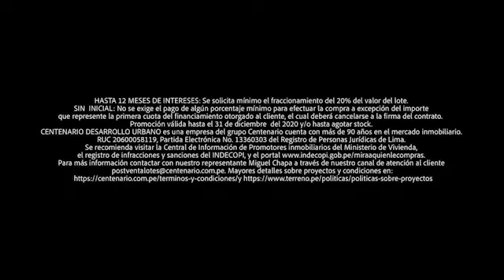URGENTE 🚨 ACUSAN A GERENTE DE TRANSPORTES GROVER DELGADO DE “QUEDARSE CON DONACIONES IRREGULARES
📻 PBORadio 91.9 FM
¡LA RADIO CON FE!
DANITZA GÁRATE, CORRESPONSAL DE AREQUIPA
🚨 ACUSAN A GERENTE DE TRANSPORTES GROVER DELGADO DE “QUEDARSE CON DONACIONES IRREGULARES”